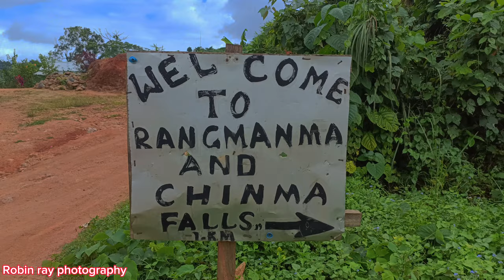Chinma Falls || Rangmanma Falls || Vlog || Robin Ray Photography